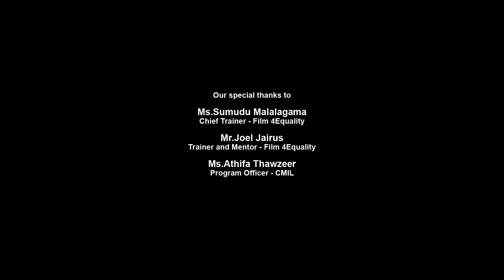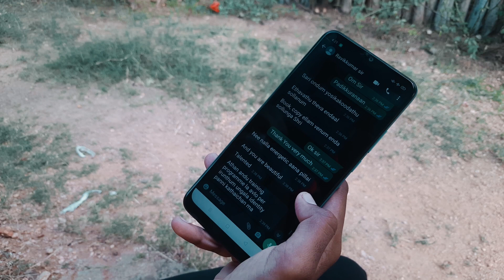"BOOK" (Short Film)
🎥🌟 CMIL is thrilled to showcase the exceptional work of our talented female film directors, focusing on the human rights of women and girls. Through our impactful initiative, Film for Equality (F4E), we mentored 25 aspiring filmmakers to utilize the power of short films in addressing gender-based violence (GBV). Our dedicated directors captured the experiences of rural Sri Lankan women and girls, shedding light on issues like economic inequality, SRHR, legal discrimination, climate injustice, cyber GBV, and the need for gender-responsive public services. A heartfelt thanks to the Embassy of the Kingdom of the Netherlands for their invaluable support. Join the conversation, share your thoughts, and help us protect the human rights of women and young girls. 🗣️💪

Ahallya David is a talented short film maker who addresses the issues of unsafe abortion and teenage pregnancy in her movie, "BOOK." The primary objective of the film is to raise awareness about the challenging and often harsh realities faced by young girls in these circumstances.

திறமை வாய்ந்த குறும்பட தயாரிப்பாளர் அஹல்யா டேவிட் "BOOK" என்ற குறும்படம் ஊடாக பாதுகாப்பற்ற கருக்கலைப்பு மற்றும் சிறுவயதில் கர்ப்பம் போன்ற கட்டாய விழிப்புணர்வு ஏற்படுத்த வேண்டிய குறும்படத்தை வழங்கியுள்ளார். அடிக்கடி நிகழும் இது போன்ற உண்மையான சம்பவங்களுக்கு விழிப்புணர்வு ஊட்ட நீங்களும் கருத்தை பதிவிடுங்கள்.

අහල්යා ඩේවිඩ් යනු දක්ෂ කෙටි චිත්‍රපට නිෂ්පාදකවරියක් වන අතර ඇය "BOOK" චිත්‍රපටය හරහා අනාරක්ෂිත ගබ්සා කිරීම් සම්බන්ධව සහ නව යොවුන් වියේ ගැබ්ගැනීම් සම්බන්ධව ඇති වන  ගැටළු පිළිබඳව  ආමන්ත්‍රණය කරයි. චිත්‍රපටයේ මූලික පරමාර්ථය වන්නේ මෙම තත්වයන් තුළ තරුණ ගැහැණු ළමයින් මුහුණ දෙන අභියෝගාත්මක සහ කටුක යථාර්ථයන් පිළිබඳව දැනුවත් කිරීමයි.